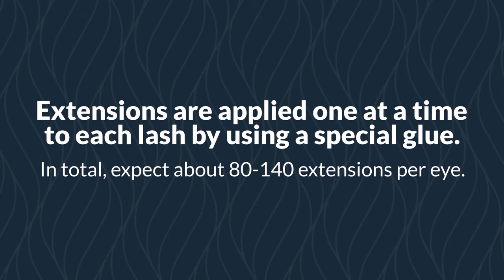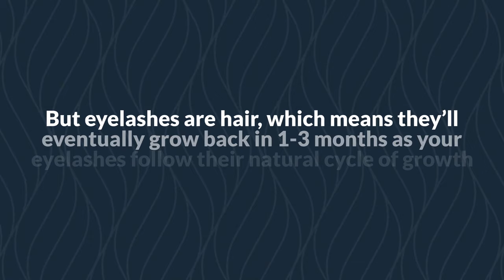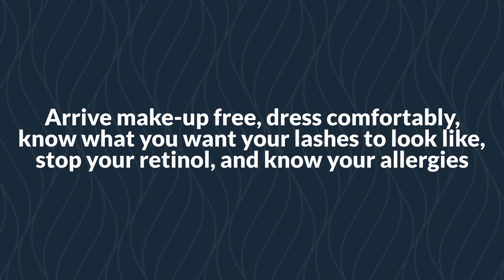Eyelash Extensions Materials (Mink, Silk or Synthetic), Process and FAQ - Dulce Lash Lounge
Are you unhappy with your eyelashes or just looking to add a bit of flair to your look? You may have thought about getting eyelash extensions, but perhaps you’re not sure if it’s the right choice for you.

Eyelash extensions come in various forms and are used to accomplish many different beauty goals, including simplifying your beauty routine or creating an impossible-to-hide dramatic look. You may have seen a friend with their beautiful lashes and wondered how they have managed that look, how they may have been applied, or what type of styles there are.

What Are Eyelash Extensions?
Don’t confuse eyelash extensions with fake lashes. They are not the same. Eyelash extensions are applied with a semi-permanent adhesive—the adhesive latches onto individual natural lashes and each is applied by a professional. Typically, eyelash extensions are applied to the upper lash line.

Lash extensions can be applied either individually or in clusters and come in different sets. You may want a complete set, which means that the extensions will be glued to all of your lashes. Or you can decide to get a partial set where they will be attached to lashes located in the middle and outside of your lash line. With the beauty industry constantly evolving, there are a wide variety of options that are all customizable.

What To Consider When Thinking About Getting Eyelash Extensions
When you are doing your research and looking into what you want for your eyelash extensions, there are many things you should consider. Here are a few things to keep in mind when you are thinking about getting extensions:

- Your eye color
- What type of eyelid do you have
- The size of your eye
- The shape of your eye
- All the qualities of your natural eyelashes — volume, length, curl, color
- If you have any allergies or sensitivities
- Are you prepared for return visits for upkeep?

Lash Extension Material
When you go to the salon, you will notice that they will typically ask you what kind of material you want for your lashes. It may be surprising, but there are a few different choices that you can choose from. It is based on your budget and what you want to achieve with your look.

Mink Lashes
Typically, when you ask for mink lashes, it means that they come from the tail of a Chinese or Siberian mink. Mink eyelashes will give you a more natural look and mimic natural lashes the most. It naturally mimics natural lashes due to how fluffy and lightweight they are. One downside, if you have a sensitivity or allergy to fur, then consider using an alternative to mink. Usually, minks are the most expensive eyelash material.

Faux Mink Lashes
On the bright side, if you want to achieve that natural look of mink lashes but decide against them, you have another option. Due to the innovation of beauty, manufacturers have captured the essence of the fluttery, featherweight that real minks lashes offer with none of the guilt.

Silk Lashes
This type of lash may be called silk, however, they are not made from genuine silk. Silk lashes are mid-weight for most people and may not be as comfortable as the faux mink or mink options. The silk lashes tend to be chosen for special occasions with their dramatic look and texture, but may not be everyone’s first choice for everyday wear.

Synthetic Lashes
Synthetic lashes are by far the most dramatic eyelash extensions. They are what you go for when you want that bold, glamorous look. These lashes don’t have any real fur in them, so they are usually a less expensive option as well.

In the full blog post we go into more detail about lash lengths, volume and curls.

From basic skin care and elegant, beautiful lashes to medspa procedures and gentle body waxing, Dulce Lash and Skin keeps your skin glowing from head to toe. With three convenient locations in Seattle, Bellevue, and Mercer Island and a full bevvy of skincare services, our highly skilled master aestheticians will guide you through a personalized plan to address all your skincare needs.